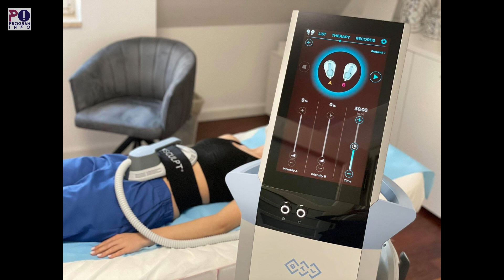Mesél a kávéház... #88 – Dr. Buda Bernadett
Mesél a kávéház...

A műsorom mai vendége Debrecenben az orvosi egyetemen, majd a budapesti Szent János Kórházban  dolgozott fül-orr-gégész szakorvosként, ahol megismerkedett a horkolás terápiával. Az elmúlt 10 évben létrehozta és vezeti az országosan is ismert, elismert esztétikai klinikáját. Az első magyarországi ZO® Skin Health Partner orvos, a diagnosztikai elvek és esztétikai kezelések hazai trénere, a nemzetközi partner orvosokat összefogó ZO® Faculty tagja.

Szabadidejét szívesen tölti a családjával, férjével és a kislányával. Imádják Zemplén gyöngyszemét: Komlóskát. Gyakran visszavonulnak oda pihenni.

Kíváncsiak a részletekre? Kíváncsiak, hogy ki Ő?
Barátom és vendégem: Dr. Buda Bernadett, a Medios Orvosi Központ orvos-igazgatója.

Fogadják és nézzék szeretettel!